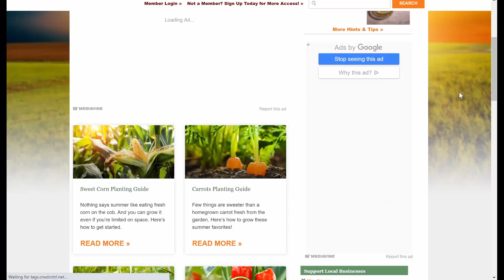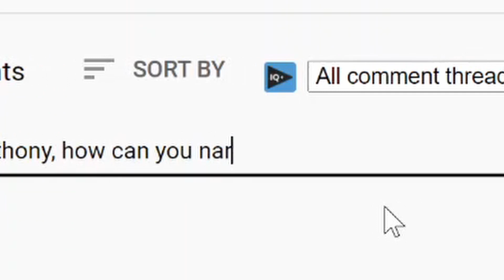Where is Stardew Valley?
Witness Anthony descend into madness as he attempts to geolocate the real-life equivalent of Stardew Valley. I understand that the video doesn't really explain my thought process and that's because I figured nobody would care, so I'll now explain that to you in the description. My reasoning for placing Stardew Valley in America is because of the themes found in the game. Much of the game involves fleeing a capitalist dystopia to pursue a rural and agricultural life. The game invokes the idealistic feelings commonplace with America, especially historically. Though I joke about it, the architectural style of Pelican Town and the presence of the football parody, "gridball", suggest The game might take place in a fictionalized America. The mentioned war with the Gotoro Empire is reminiscent of the war with the Empire of Japan that America experienced during World War II. Town resident Kent's appearance is also similar to the stereotypical American soldier. Finally, the Joja Corporation featured in game seems to be rather similar to real-life corporations such as Coca-Cola and Amazon, found in both logo (the Amazon Smile) and products (Joja Cola). Identifying where in America Stardew Valley could be was the difficult part. The game features a large array of crops and plants that can be grown or foraged. My goal was to find an area where these crops were either native or naturalized. To do this, I used USDA hardiness zones, which lay out where these crops could be grown based on climate. It seemed as though a more temperate climate would be able to grow most of the plants in game, leading me to conclude that our real-life Stardew Valley would be in a Zone 7 Climate somewhere in America. Initially, I had thought Alaska would be a primary candidate, but Alaska's waters were to actually too cold for species such as the pufferfish, which can be found in game. I had assumed Alaska would be an ideal match because I knew Salmon could be found there, which are a species featured in the game. What I was not aware of was the fact that there is a species of Salmon known as the Atlantic Salmon which can be found on the East Coast. Connecticut seemed to be the ideal candidate because of how mountainous it was. Stardew Valley is shown to feature a mountainous area, but it can be very difficult to find a mountainous region so closely located to a coast. The Appalachian Mountains are near the East Coast, like in Virgina, but felt too far away from the coast from my likings, and where found to the east of the coastline, which is opposite to what is shown to us in the Stardew Valley map. Connecticut seemed to fit this bill perfectly due to its larger changes in elevation. I was shocked by how well Mt. Caramel (or Sleeping Giant) lined up with the in-game map. This led me to conclude that Connecticut was an ideal fit, particularly around New Haven. Zuzu city could be interpreted as the captial, Hartford, or even New York City if you'd like to interpret it that way. Obviously current day New Haven is a well-populated city. This means this Stardew Valley location fits best from an alternate timeline type perspective. If you are wondering why I ignored the Calico desert, it's because the desert made in near impossible to locate Stardew Valley, as deserts do not often appear that close to a coast, especially in America.